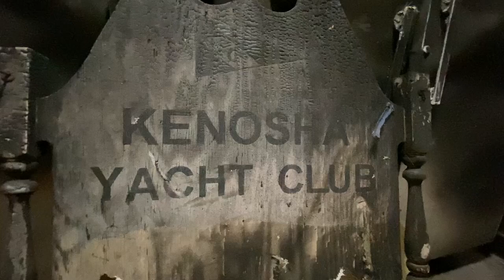Kenosha Yacht Club